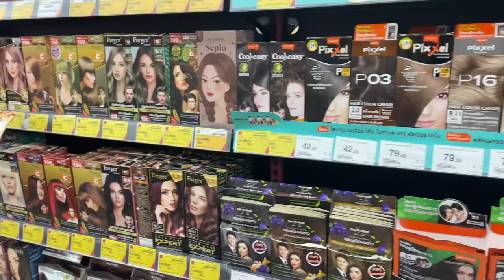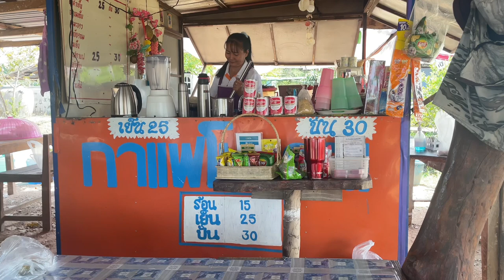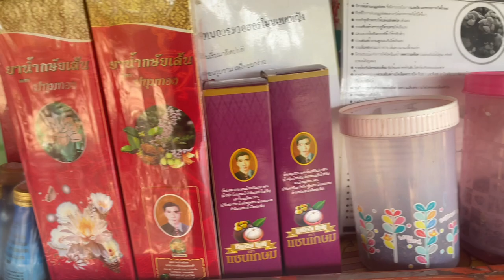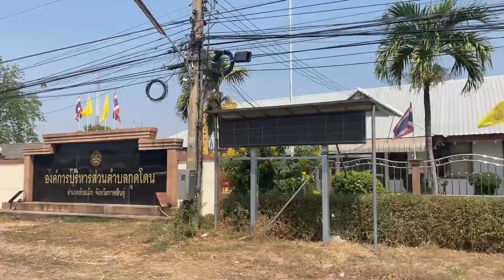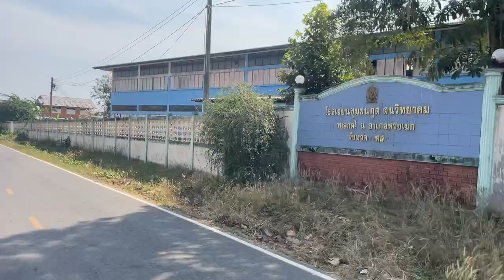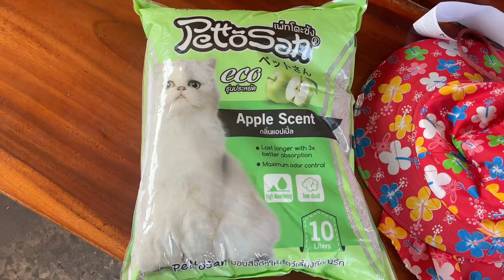พาทัวร์ อ.ห้วยเม็ก กาฬสินธุ์ ร้านค้า ร้านกาแฟ ถนน My Hometown tour, Kalasin | Countyside Vlog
พาชมบ้านเกิด ชีวิตต่างจังหวัด ร้านกาแฟ ถนนหนทาง | Take a tour of my hometown, Thailand
Prod by: วุธดี้ เดอะเคส
Prod by : Myname Beat